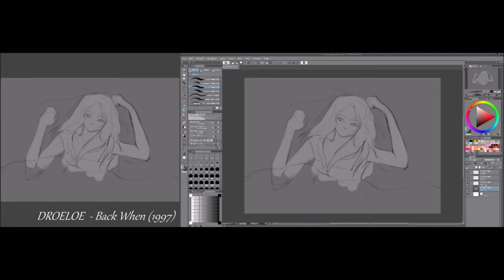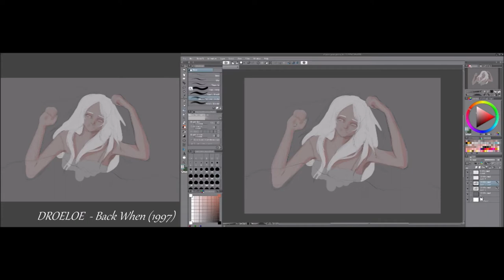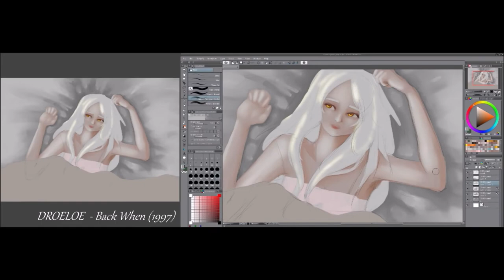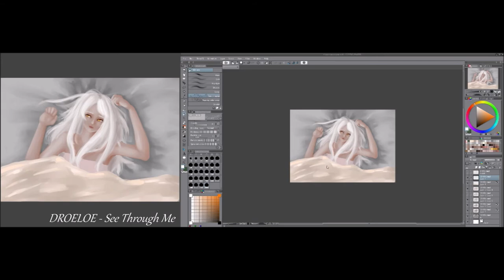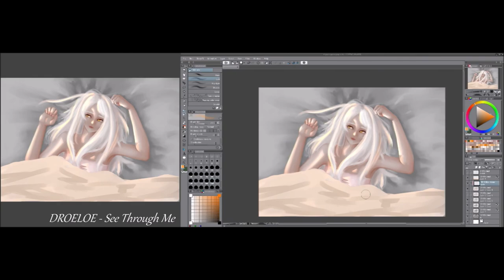"waking" ~ speedpaint ~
sorry for the horrible quality:'( I swear it was not intended to be that horrible. i'll fix it up next vid.
anyways
been wanting to do this drawing for awhile now:-)

~𝑀𝓊𝓈𝒾𝒸~
DROELOE - Back When (1997)